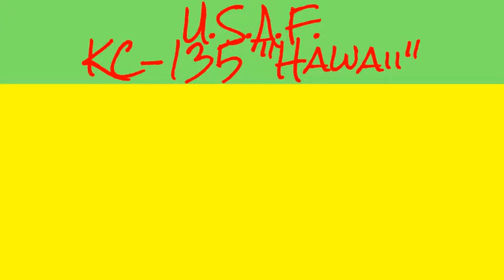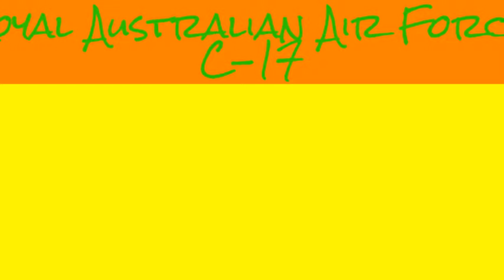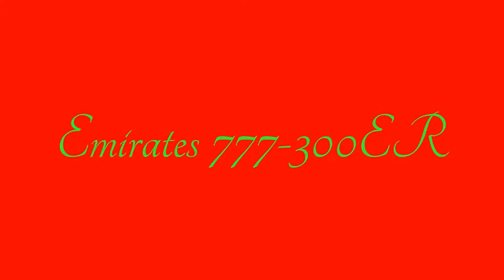Gemini Jets Releases - September - (5)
I hate american. Other than that a pretty good release.My favorite is the emirates 777. Whats yours? I havent uploaded for 3 weeks so massive uploading today:) Enjoy!